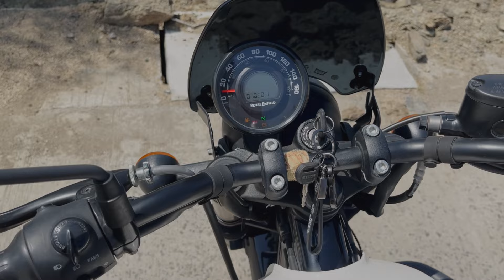Royal Enfield Hunter 350 User Review. |Mileage, Problems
best helmet under 2000rs
best helmet under 1000rs
best chain lube
My editing pc
best riding jacket
Best GoPro action camera
Best riding gloves under 500rs

250RS OFF. for all bike hazard module

royal enfield hunter user review, hunter 350 user review.
hunter 350 top speed, hunter 350 pros and cons.
hunter 350 mileage, best 350cc bike, hunter vs classic 350